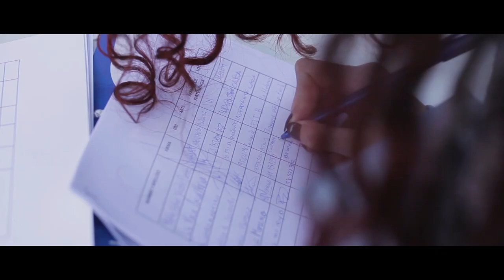Maraton x la Vida 01-08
Emocionante entrega de firmas en el Senado de la Nación; más de 1 millón de firmas en total de toda la Argentina. Además, celebramos que el proyecto de ley llega al Senado sin modificaciones.